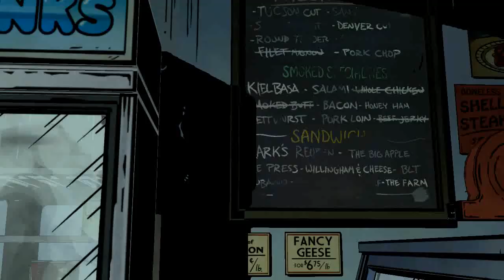The Wolf Among Us Ep 4 In Sheep's Clothing, Ch 4 Cut Deep